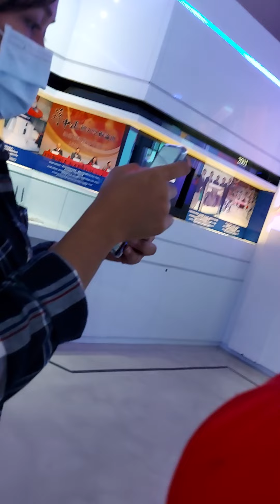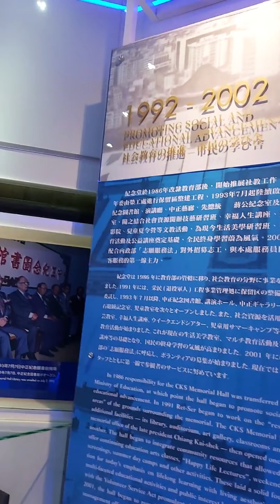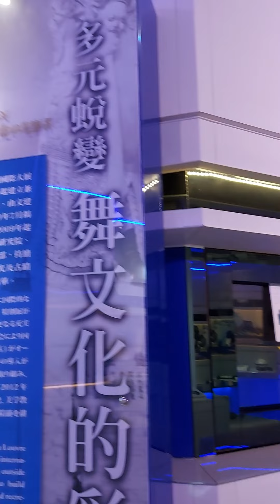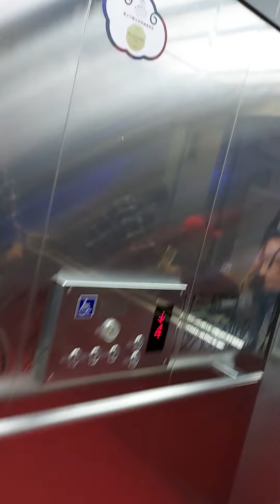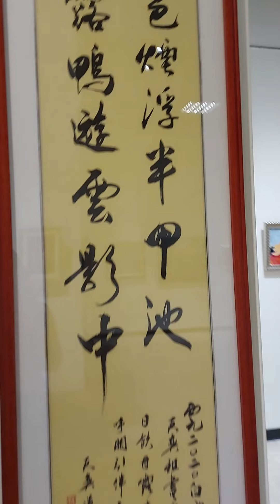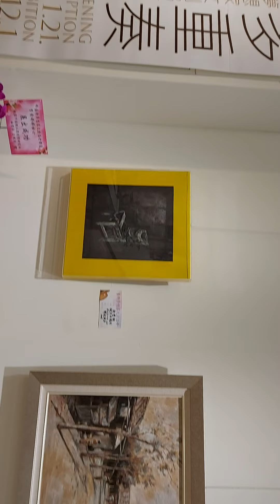chaiangkai shek memmirial ,,, presidential site ...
ofw from taiwan ...